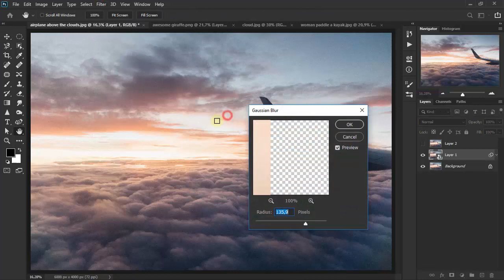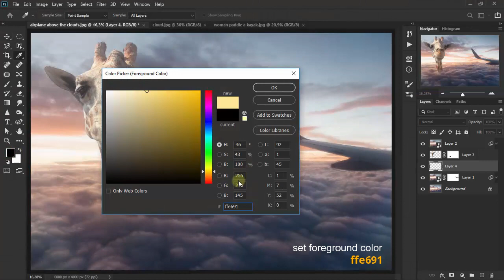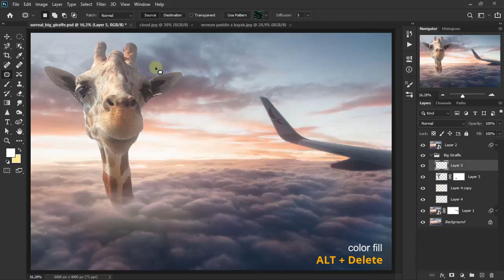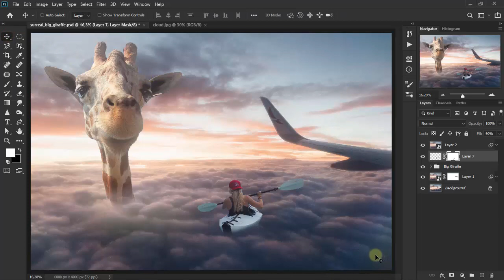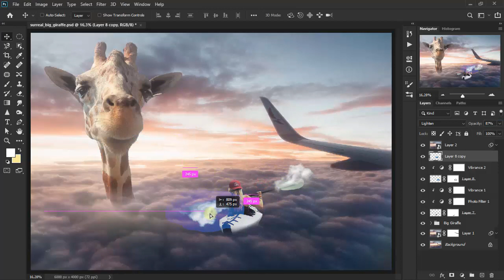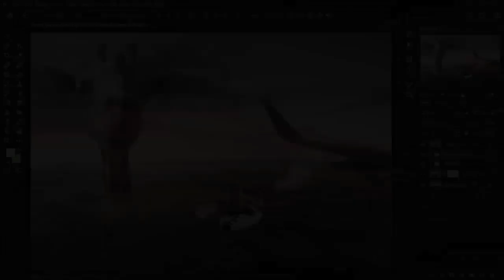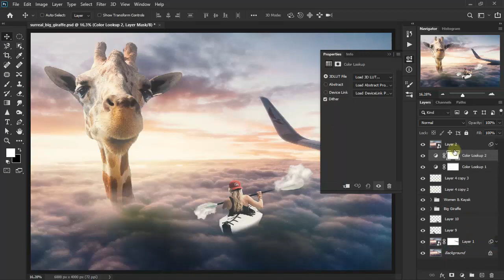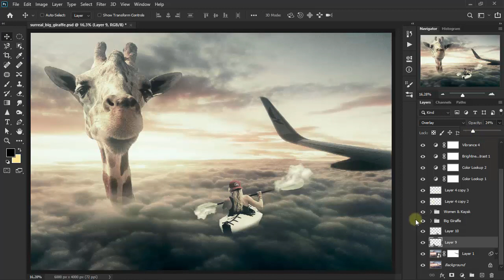Big Giraffe ~ Surreal Photoshop Manipulation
Step by step tutorial how to make a giant effect with the theme of surrealist views on Photoshop cc with very easy. Have a great day friends and enjoy.

~ airplane above the clouds
~ woman paddle a kayak
~ cloud

and peace ... salam (: